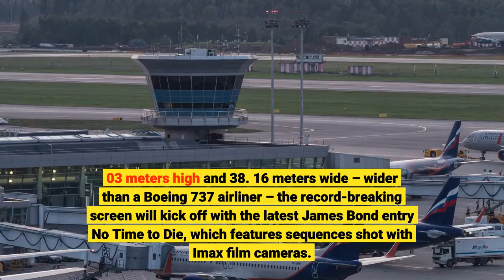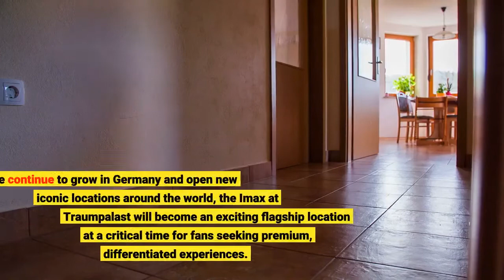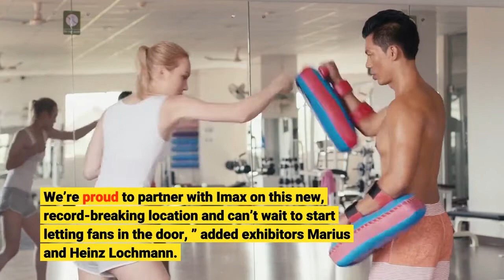Biggest Imax In The World Set To Open In Germany For ‘No Time To Die’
EXCLUSIVE: The world’s largest Imax screen is scheduled to open to the public on September 30 at the Traumpalast Multiplex in Leonberg, Germany. Measuring 21. 03 meters high and 38. 16 meters wide – wider than a Boeing 737 airliner – the record-breaking screen will kick off with the latest James Bond entry No Time to Die, which features sequences shot with Imax film cameras. The screen for the 574-seat Imax at Traumpalast weighed in at an over 500 pounds (227 kilos), another Imax record, and had to be painted by a specially designed robotic arm. The theatre, whose construction was first announced two and half years ago, will feature Imax’s with laser technology and Imax’s 12-channel sound technology with side and overhead channels for dynamic range and precision. Shot with Imax’s15/70mm film cameras by Cary Fukunaga, and specially formatted for Imax theatres, No Time to Die features 40 minutes of Imax exclusive expanded aspect ratio. The film is the first Bond entry to have been shot with Imax cameras. For Traumpalast audiences, the film will showcase the Imax-exclusive 1. 90:1 aspect ratio, allowing moviegoers to experience up to 26% more picture for the film for those selected sequences. The Imax Traumpalast marks the eighth theatre for the company in Germany. The firm had its highest box office year to date in the territory in 2019.“The Imax at Traumpalast redefines the ‘big screen’, ” said Rich Gelfond, CEO of Imax. “With Lochmann Filmtheaterbetriebe, we’ve created an unforgettable moviegoing experience where fans can truly immersive themselves in the world’s biggest blockbusters on the world’s largest screen. As we continue to grow in Germany and open new iconic locations around the world, the Imax at Traumpalast will become an exciting flagship location at a critical time for fans seeking premium, differentiated experiences. ”“Audiences in Germany and beyond will travel far and wide to see the Imax at Traumpalast, from its enormous screen and incredible audio to the luxurious seating and other exciting amenities the theatre has to offer. We’re proud to partner with Imax on this new, record-breaking location and can’t wait to start letting fans in the door, ” added exhibitors Marius and Heinz Lochmann.